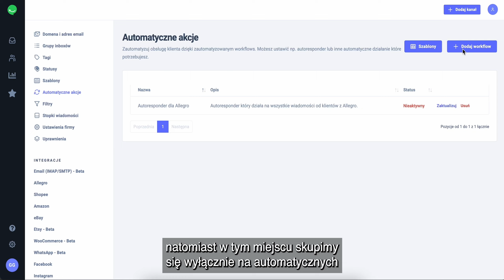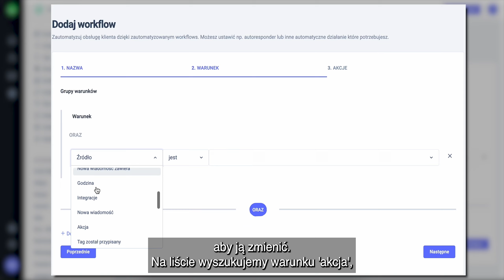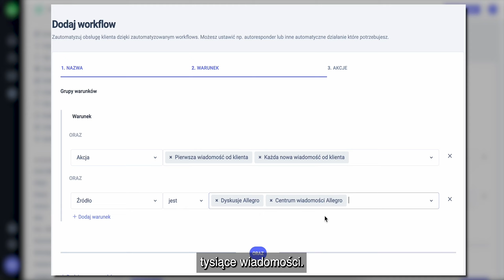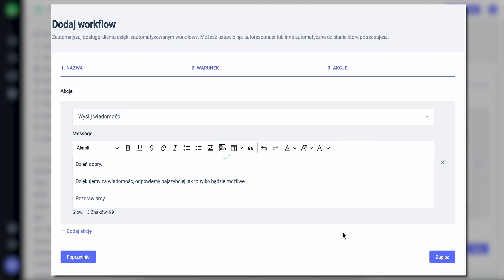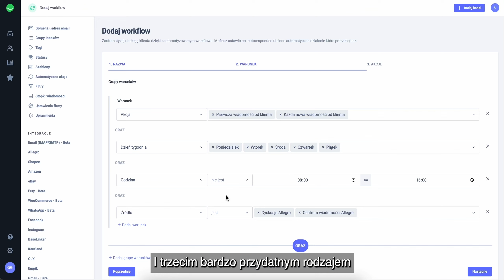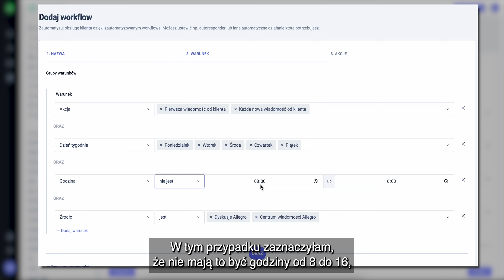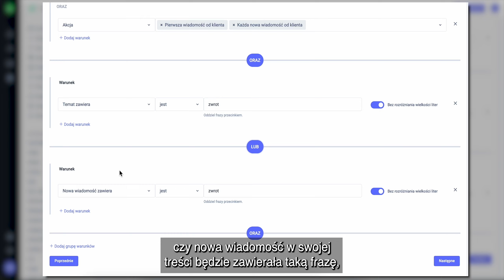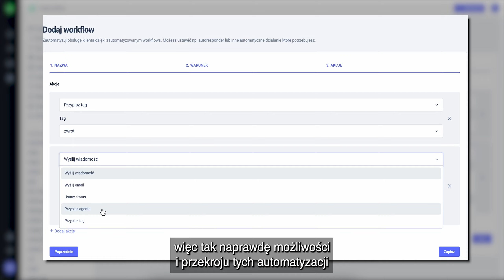BaseLinker x Responso: Autoresponder i automatyczne akcje | Akademia BaseLinker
Poznaj system BaseLinker dzięki bezpłatnym kursom online! Dołącz do Akademii BaseLinker i zdobądź certyfikat

Autoresponder jerst jedną z kluczowych funkcji systemu Respono i służy do samoczynnego, automatycznego odpowiadania na zapytania przychodzące z różnych źródeł oraz na nowe dyskusje Allegro i wiadomości z Centrum Wiadomości Allegro. Sprawdź, jak to działa w praktyce!